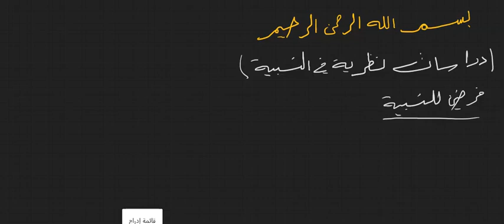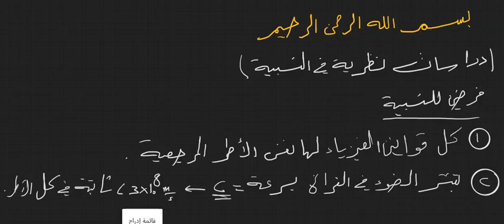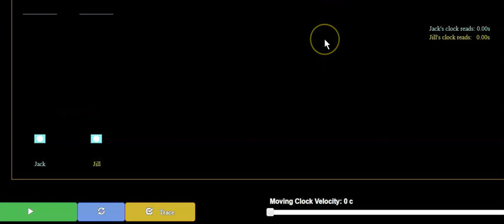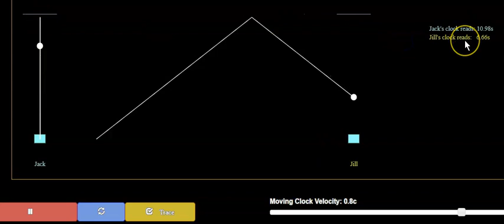دراسات في النظرية النسبية إثبات رياضي لتمدد الزمن